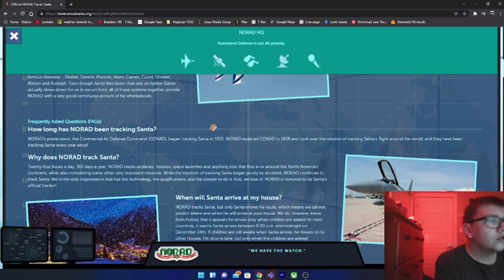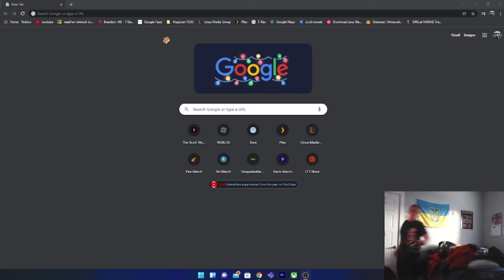NORAD Tracks Santa Trailer 2022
Merry Chirstmas to Everbody! Its that time of year again, where I start the tradition of playing daily games on the NORAD Tracks Santa Website! NORAD have been tracking santa for over 65 years! This is a BRAND NEW trailer that I have been working on. I hope that you enjoy a taste of this Chirstmas traditon if you`re new to the channel. Enjoy :)!!